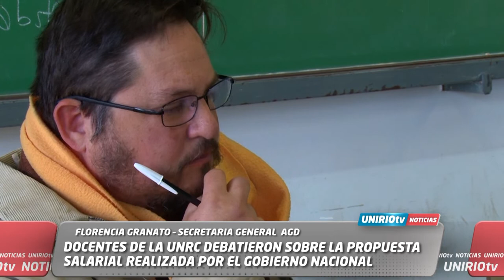DOCENTES DE LA UNRC DEBATIERON SOBRE LA PROPUESTA SALARIAL REALIZADA POR EL GOBIERNO NACIONAL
FLORENCIA GRANATO – SECRETARIA GENERAL  AGD